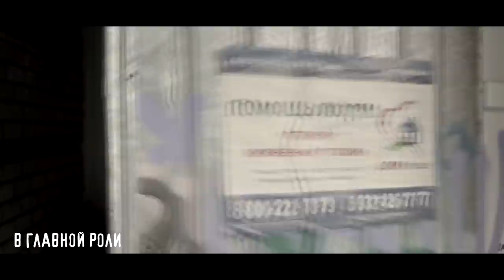ЗОМБИ КАЛЬЯН | The Movie | CRAZYHOOKAH #38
ЗОМБИ КАЛЬЯН | The Movie
Cамый кинематографичный выпуск CRAZYHOOKAH #38 за всю историю проекта!
Вы погрузитесь в атмосферу постапокалипсиса глазами бывшего кальянного мастера и владельца своего дела.
Приятного аппетита.
()()()()()()()(ВНИМАНИЕ РОЗЫГРЫШ!)()()()()()()()
Найди все пасхалки с изображением лица
В КОМЕНТАРИЯХ укажи ВРЕМЯ и КОЛИЧЕСТВО пасхалок и получи СУПЕР ПРИЗЫ от
За 1-е МЕСТО (если ты нашёл все быстрее всех)- (ПРИЗ) КАЛЬЯН (полный комплект) с подписью Дяди Лёши
За 2-е МЕСТО (если ты нашёл все чуть позже)-(ПРИЗ) 1000р. на телефон
За 3-е МЕСТО (если ты нашёл все ещё чуть позже)- (ПРИЗ) 500р. на телефон
За 4-е и 5-е МЕСТА (если ты в принципе и спешил искать)-(ПРИЗ) ВИДЕО-СИГНА (поздравление, обращение) от Дяди Лёши
Удачи;)
Легендарный закадровый голос, он же голос ДЭД ПУЛА...
Съёмка видео, Аэросъёмка
Андрей Иванов
Всем огромное спасибо за помощь в создании видео!